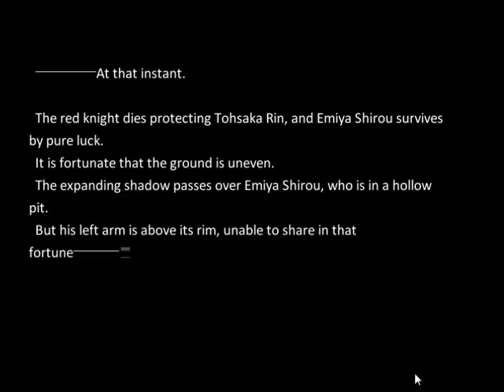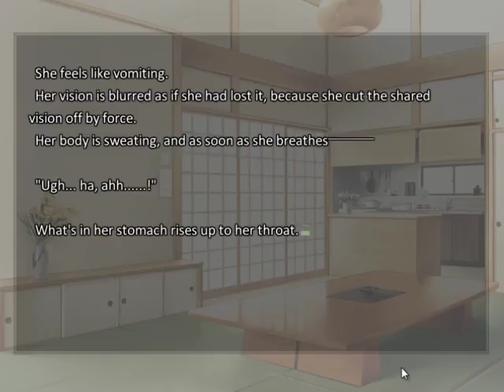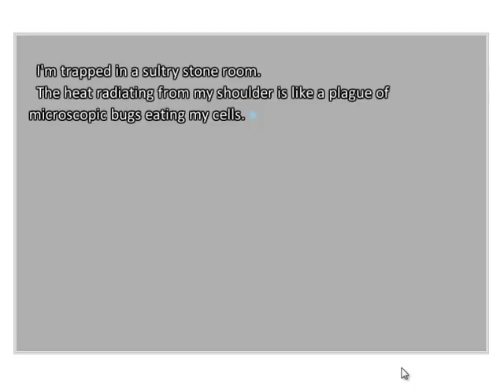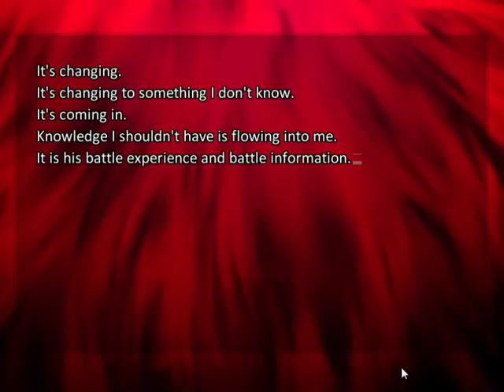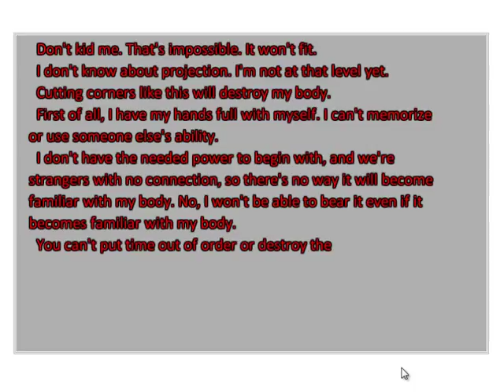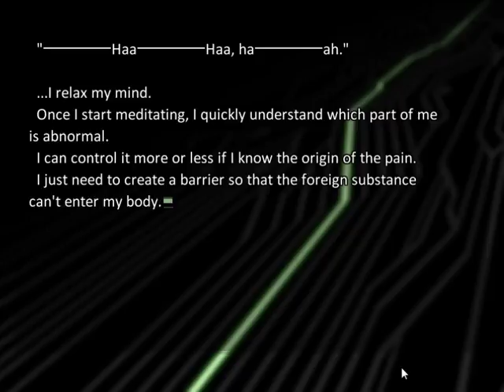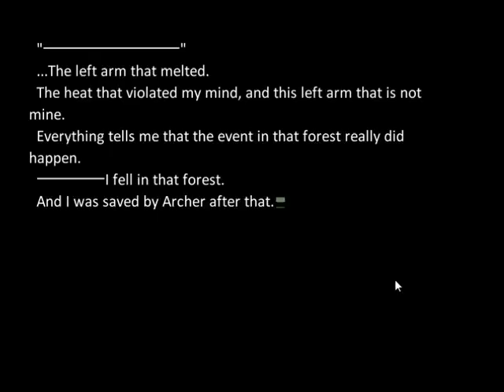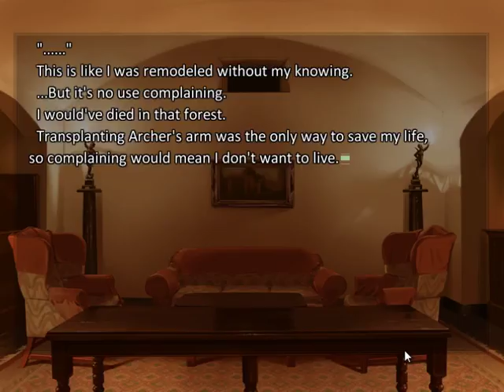Fate/Stay Night (Heaven's Feel) #37 - Visual Novel Corner☆